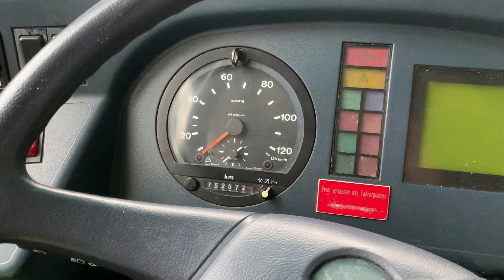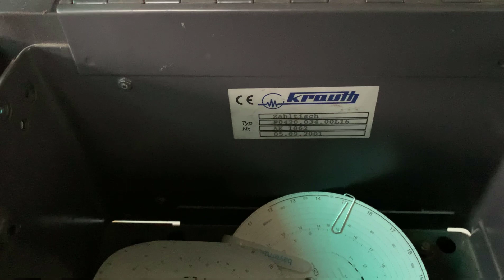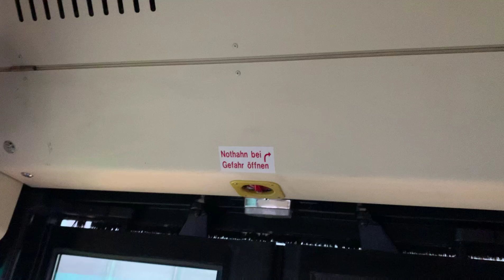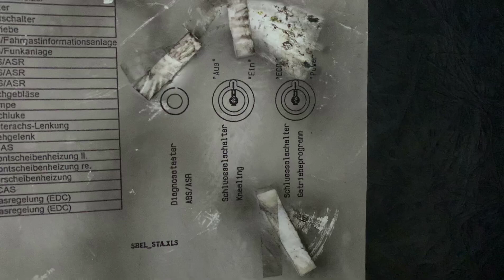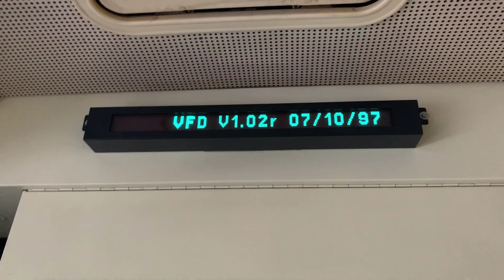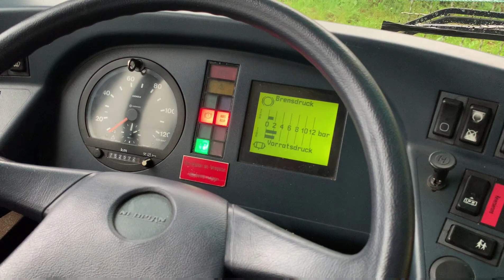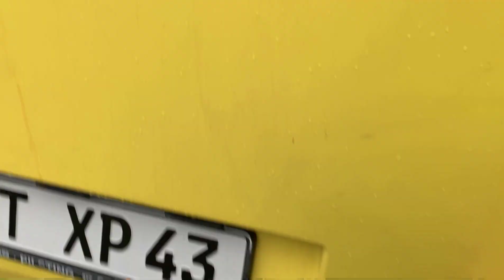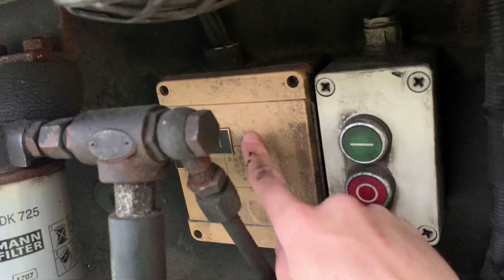Neoplan N4016NF - Vorstellung Wagen 43 - Baujahr 1997 - INFOS [Full-HD]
Servus Leute,

ihr fragt euch sicherlich WARUM schon wieder eine Vorstellung von Wagen 43. Das ganze hat mehrere Gründe: Zum einen war ich mit den alten Vorstellungen mehr als unzufrieden. Zum anderen habe ich seit den letzten Videos etwas mehr Erfahrung gesammelt um euch so evtl. mehr vom Fahrzeug zeigen zu können.

Das eigentliche Video beginnt ab 6:40. Zuvor habe ich einige Infos zum Projekt verkündet.

WICHTIG!

Eine Sache die ich nochmals erwähnen möchte:
Es war NICHT so, dass wir früh aufgestanden sind und gesagt haben "Yeay, heute kaufen wir uns einen Bus". Das ganze war bzw. ist eine Idee, welche durch langes Überlegen entstanden ist. Man kann das ganze nur probieren. Entweder man scheitert, oder man erreicht das was man will. Die Zeit wird zeigen, was möglich ist und wie weit man kommt. Dennoch finde ich es mehr als Schade, dass es vereinzelt Leute gibt, die einem das nicht wirklich gönnen. Stattdessen wird dumm daher geredet,  weil man neidisch ist oder einem das ganze nicht gönnt. Nur weil's bei einem selbst nicht so geklappt hat vorgestellt, muss man nicht versuchen andere von der Idee abzubringen.
Die Mehrheit akzeptiert das Projekt und das ist das was uns erfreut! Dennoch gibt es vereinzelt Leute, die meinen das ganze schlecht reden zu müssen ohne jeglichen Hintergrund zu kennen. Wenn wir scheitern können wir wenigstens mit stolz sagen "Wir haben's probiert".  Jeder fängt mal klein an.
Es gab viele Leute, die meine Idee mit dem Fahrerarbeitsplatz für OMSI ins lächerliche gezogen haben. "Das schaffst du eh nicht. Wie willst du das alles ansteuern? Das ist nur hohles Geschwätz", waren Standard Kommentare. Letzten Endes ist mein Projekt "N4016-Fahrerarbeitsplatz für OMSI2" geglückt. Und die Leute, die am Anfang meinten es sei nicht möglich, sind nun die wo mit am meisten drauf abfahren (wobei es auch hier wieder einige Neider gibt). Und meistens sind die Leute, die über die anderen lästern, nicht mal selbst in der Lage so etwas aufzubauen -oder aufs Projekt bezogen: zu organisieren. Ein jeder Mensch sieht die Welt mit anderen Augen. Ein jeder kann seine eigene Einstellung zu dem ganzen haben -wir können immerhin auch niemanden zwingen unser Projekt abzufeiern. Aber fakt ist: Versucht sowas erstmal selbst zu organisieren. Stellplatz, Fahrzeug, Mitglieder, Konzept fliegt einem nicht einfach so zu. Auch hier war eine lange Organisation nötig!
Ich will gar nicht zu viele Worte verlieren. Lasst uns einfach unser Ding machen. Wir werden sehen wie sich das ganze weiterentwickelt. Wir freuen uns über jeden, der dem ganzen eine Chance gibt!

Solltet ihr auch Interesse haben bei dem Projekt mitzuwirken, dann schreibt mir eine Mail, schreibt mir auf Instagram (busspotting_Bayreuth) oder schreibts in die Kommentare! Alternativ könnt ihr mir auch auf Facebook schreiben (vorausgesetzt ihr wisst meinen Namen). Wir freuen uns über jeden, der das Projekt mit unterstützen möchte. Gemeinsam schaffen wir das irgendwie!

Ich hoffe ich konnte den ein oder anderen mit diesem Video/der Beschreibung nochmal zum nachdenken bringen.

Wenn euch das Video gefallen hat, dann lasst mir gerne ein Like/Abo da! Des Weiteren würde ich mich freuen, wenn ihr das Video teilt und ebenfalls für das Projekt etwas Werbung macht. :)

Liebe Grüße und danke für alle Unterstützer!
Daniel S.